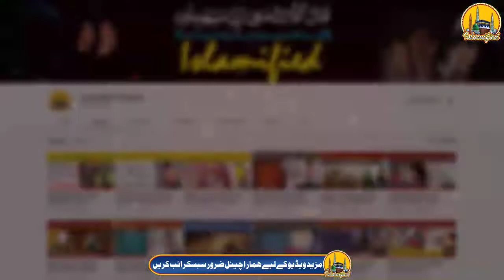Hazrat Izrael AS or Musa AS ki Mulaqat | Islamic Story | Topified